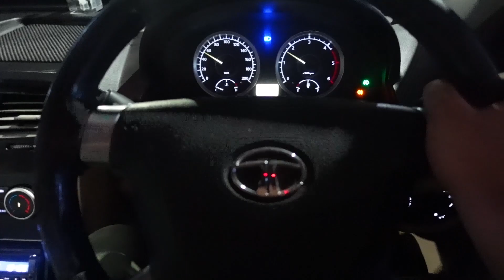Have to enter the IPL 2022 Bio Bubble but ye Covid kab khatam hoga?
This is what you need to do before entering an IPL bio-bubble. So many Covid-19 Tests but I got to know about the dates a day before leaving for Mumbai. And the Covid-19 Test result is out.

Equipment we use:
SanDisk memory card for Drones